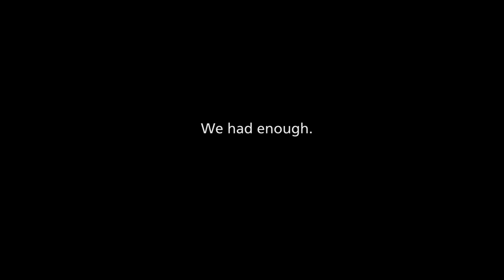BF2 PR: 4 G-Wagon CONVOY to Destroy Taliban Weapons Cache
After being blown up by one too many IEDs near the cache building, I had enough. Playing as breacher I respawned in main to take a vehicle, and discovered three G-Wagons filled with friendlies sitting there. I suggested we team up to raid the cache building all at once.

Players involved:
Ancian
ninnja
FABlack
1Blizard1
CMENKoog
Zoddom
fAtAl@rusVitalik
IllinVillain
PYCb E-buka=I
eternalz
HitregPBASydney
Sgt.PartisanMojo